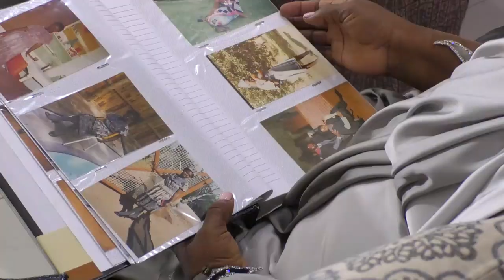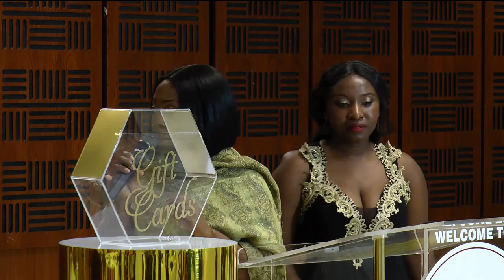Mrs Ratshibvumo 60th Birthday Celebration